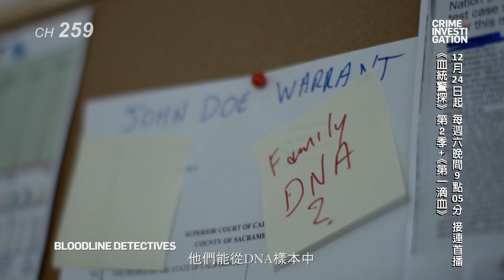《第一滴血》＋《血統警探》從連環殺手到破案調查，一次看個夠！｜CI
《第一滴血》 First Blood
12/24起，每週六 21:55

《血統警探》 第2季　Bloodline Detectives (S2)
12/31起，週六 21:05

收看管道↓
CI罪案偵緝頻道(中華電信MOD 259台 / 全國數位DCTV 204台 / 四季線上影視 134台/亞太電信GtTV)